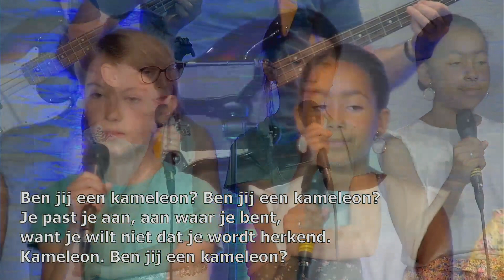Wat zou jij doen - Kameleon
Themalied CNS 11 juni 2023 VEG Nunspeet